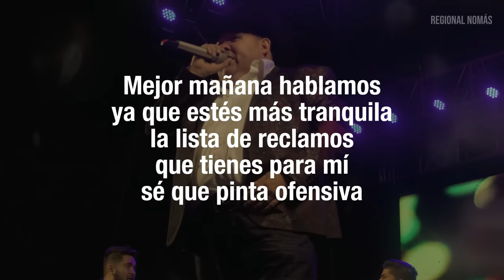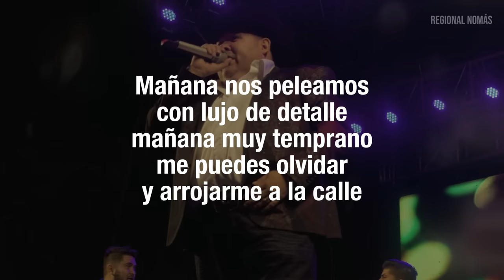El Coyote Y Su Banda Tierra Santa - Cita Con Un Invento (LETRA)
Letras, Lyrics

Mejor mañana hablamos
Ya que estés más tranquila
La lista de reclamos
Que tienes para mí
Sé que pinta ofensiva

Mañana nos peleamos
Con calma y con paciencia
Tú sal con tus amigas
Y yo, con la mujer
Con esa que me inventas

Mañana me reclamas
Las cosas que no he hecho
Ahorita tengo prisa
Acuérdate que tengo
Cita con un invento

Mañana nos peleamos
Con lujo de detalle
Mañana muy temprano
Me puedes olvidar
Y arrojarme a la calle

Porque estás aferrada
A inventarme una amante
Mañana nos peleamos
Una vez más, por nada
Y, si me lo permites
Voy a pasar la noche
Con tu invento en mi cama

Mañana me reclamas
Ahorita tengo prisa
Acuérdate que tengo

Mañana nos peleamos
Con lujo de detalles
Mañana muy temprano
Me puedes olvidar